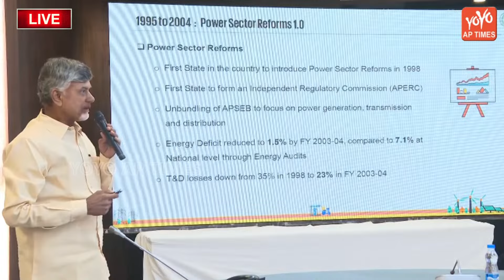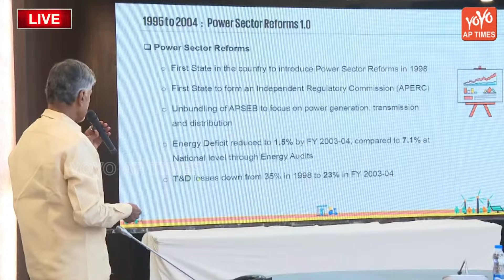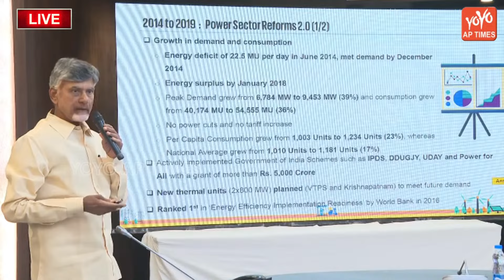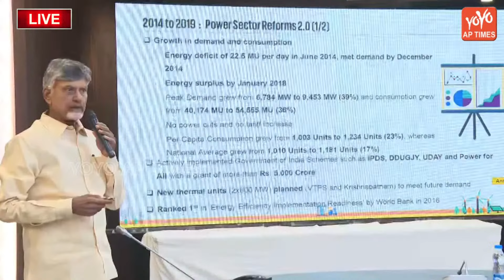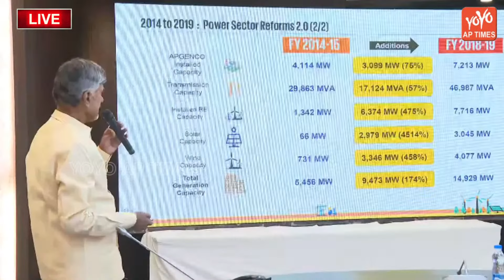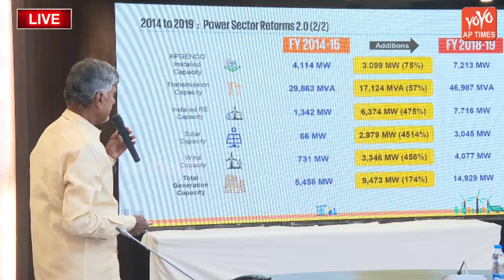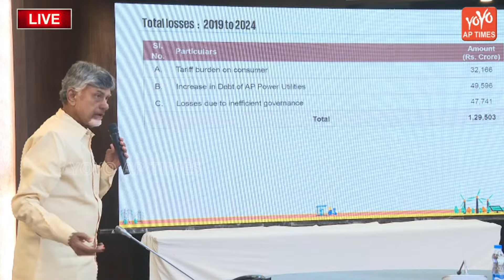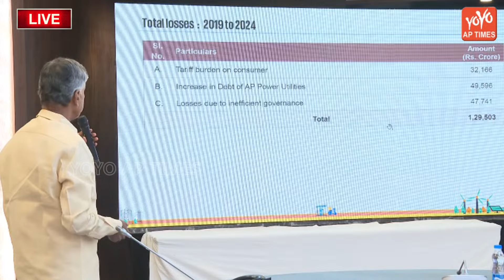ప్రెజెంటేషన్ మధ్యలో అంతరాయం..CM Chandrababu Mass Warning To Officers | YS Jagan | TDP| YOYO AP TIMES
LIVE : విద్యుత్ అవకతవకలపై సీఎం శ్వేతపత్రం.. CM Chandrababu Release White Paper On Power | YOYO AP Times